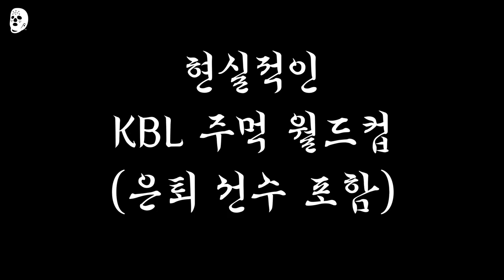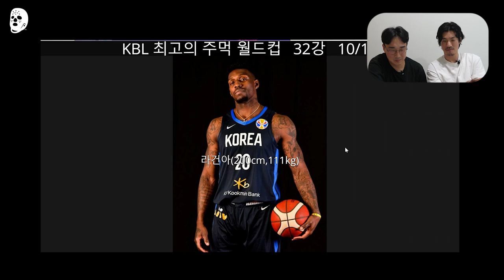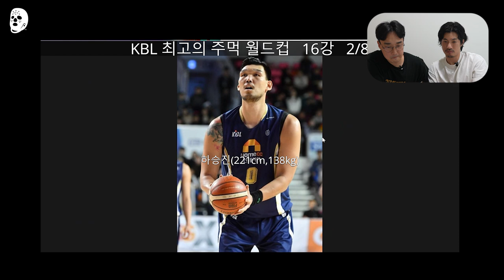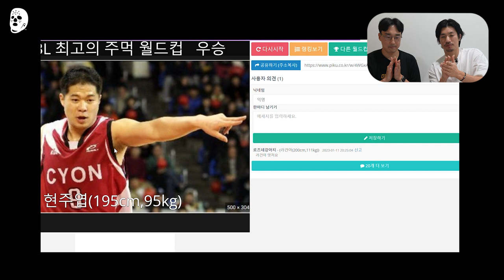KBL 최고의 주먹 (은퇴 선수 포함) | 크록스맨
군산의 살아있는 전설 이현민 주먹과 송도중 3짱 출신 김현중 주먹의 슬램덩크 주먹 월드컵!!